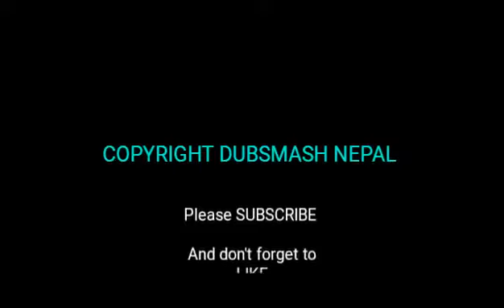Nepal idol 3 GRAND OPENING || Udit Narayan Jha || Deepa Jha || Nepal Idol AP1 HD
Nepal idol Opening Ceremony || Udit Narayan Jha || Deepa Jha || Nepal Idol AP1 HD

Nepal idol 3 Grand Finale || Udit Narayan Jha || Deepa Jha || Nepal Idol AP1 HD